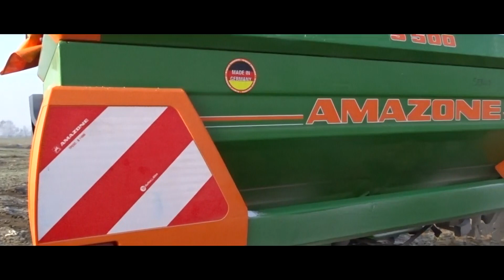Nawozy 2018 [DRON w akcji]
witam wszystkich zgromadzonych zapraszam na nowość po tak długiej przerwie.
dajcie suba niech mnie to zmotywuje do dalszego działania oczywiście jak film się spodobał
Przepraszam za ujecia z kamery.